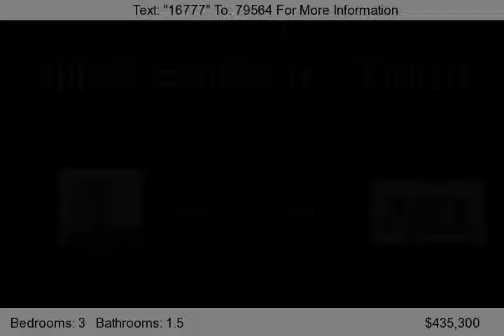4944 Vandever Ave, San Diego, CA 92120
Awesome opportunity to own your own home in this wonderful neighborhood! Cute 3 bed 1.5 baths with a HUGE attached patio room conversion. Boasting a 3rd bedroom and indoor, outdoor living space! Enjoy those quiet evenings in your private secluded upgraded back yard. Original hardwood floors, with brand new tile floors in kitchen and bonus room! Newly upgraded front yard, for the ultimate curb appeal!...